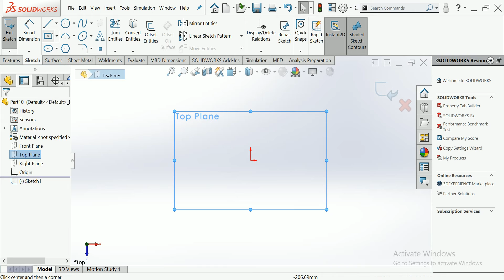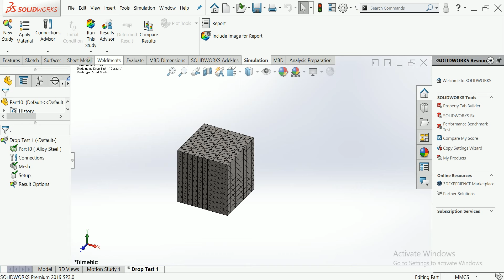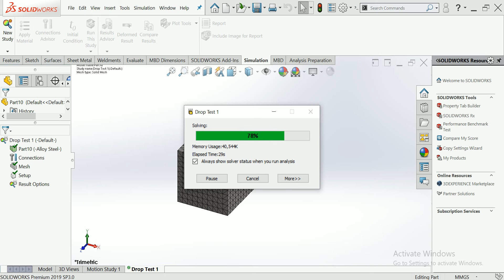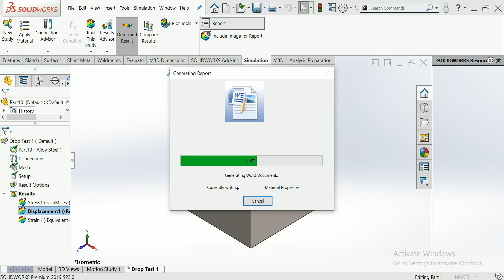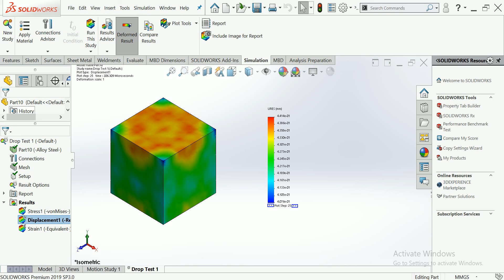Drop analysis in solidworks how to check drop analysis drop test analysis in solidworks analysis#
This is make for learning purpose Drop analysis in solidworks how to check drop analysis drop test analysis in solidworks analysis